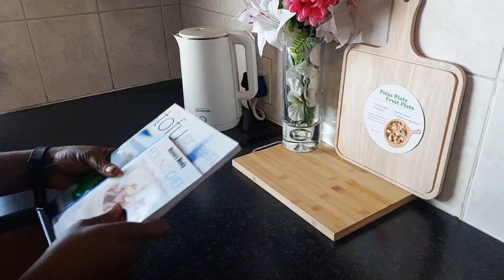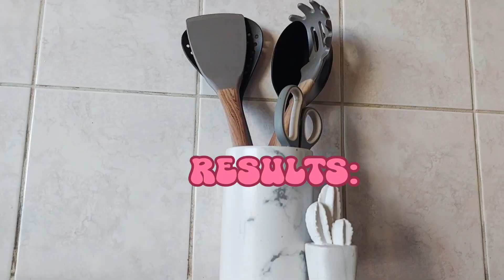Une mini décoration pour votre cuisine || Blanche Mopongo